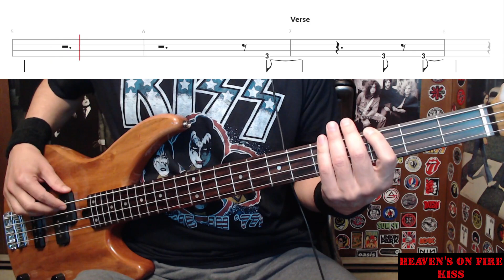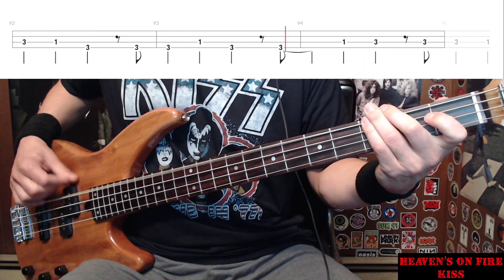Heaven's On Fire by Kiss - Bass Cover with Tabs Play-Along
Bass Cover with Tabs play-along of "Heaven's On Fire" by "Kiss".